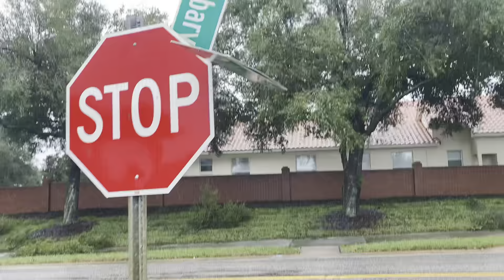Hurricane Ian 2022 ~ The Aftermath!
Hurricane Ian has passed by and thankfully we weren't terribly affected.  But the devastation will be felt for years to come.  Here's a little bit of what is going on in my neck of the woods.